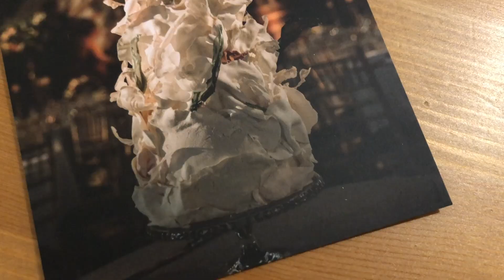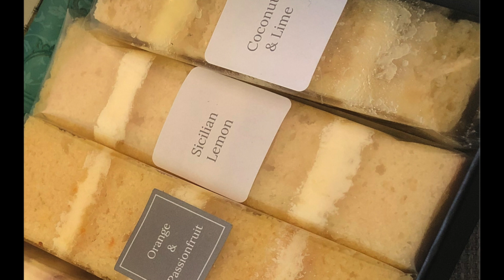Wedding Cake Tasting | Aussie and the Brit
Our wedding is just over a year away and we have recently booked our cake designer/baker. She has the most incredible cakes that look amazing and taste delicious.

Our beautiful handmade mugs are from Klei on Beach which is based in Melbourne, Australia.